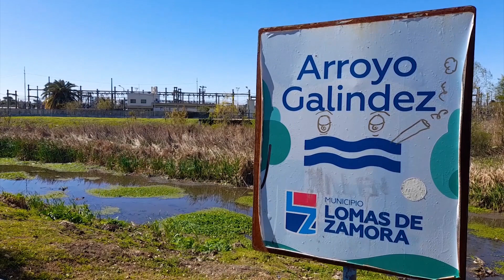MASCARITA COMÚN * Primer registro de la ESPECIE en Bs.As. / COMMON YELLOWTHROAT appears in Bs.As.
Geothlypis trichas  *  Nueva Especie de ave para argentina se registra en Bs.As. proveniente de América del Norte.

Geothlypis trichas * New Bird Species for Argentina is registered in Bs.As. from North America.

Las colaboraciones son por única vez y se pueden hacer con cualquier medio de pago.
Muchas gracias!